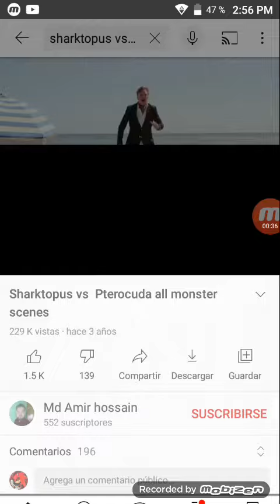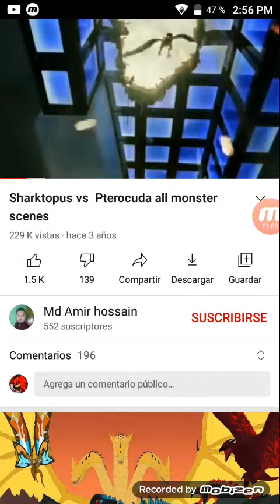sharktopus vs pteracuda películas de terror